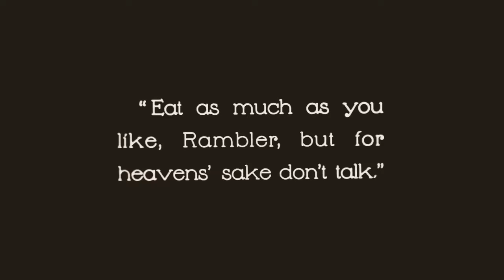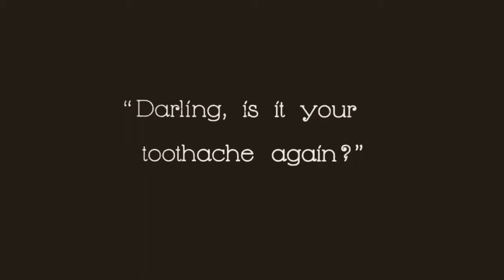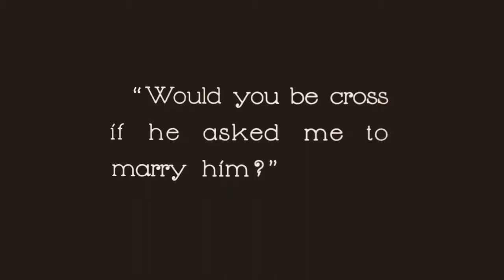Faust Lost Footage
from zip drive of horror movie collector bought for $10